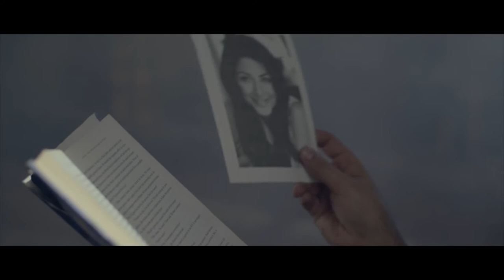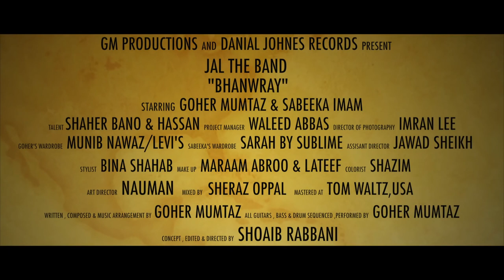DJ Records EXCLUSIVE! - Bhanwaray | Goher Mumtaz Featuring Sabeeka Imam | Jal The Band | 2020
Bhanwaray | Goher Mumtaz Featuring Sabeeka Imam | Jal The Band | 2020